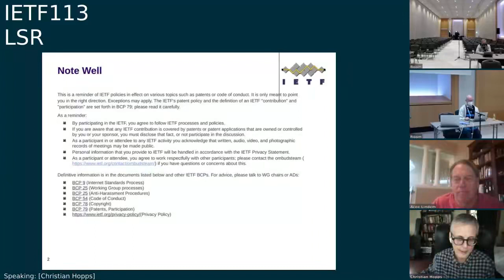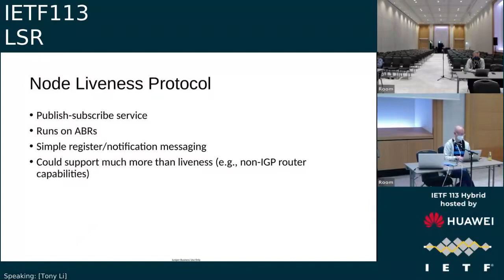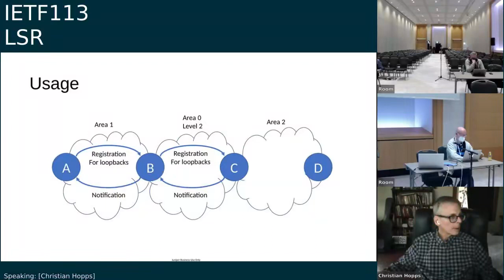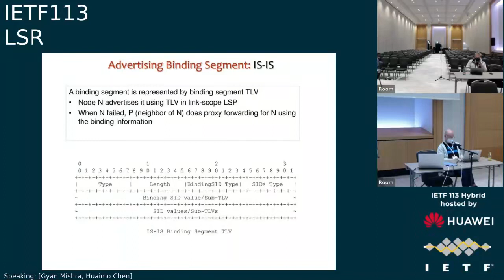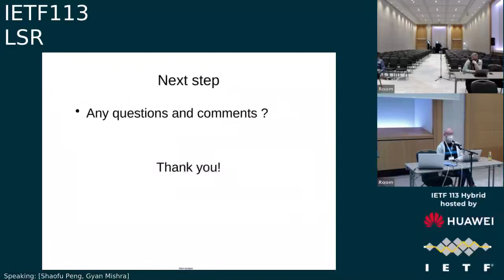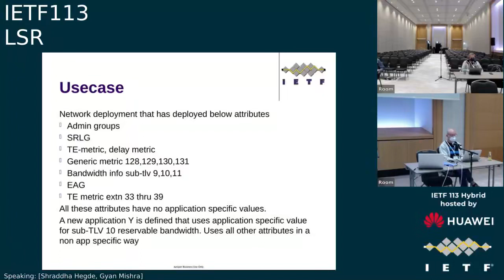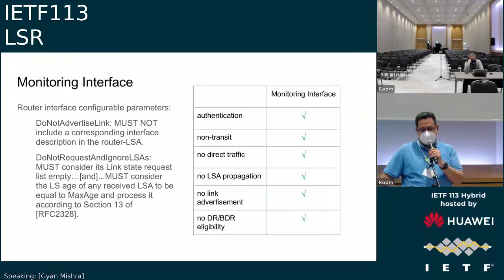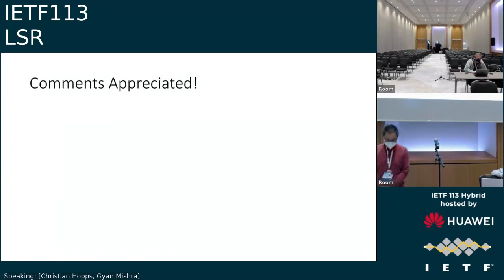LSR 20220324 1330